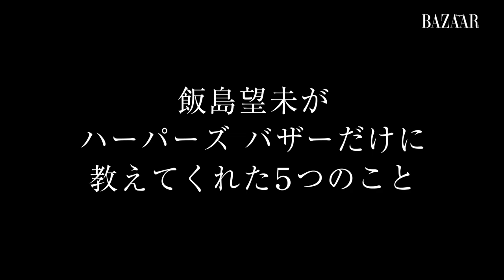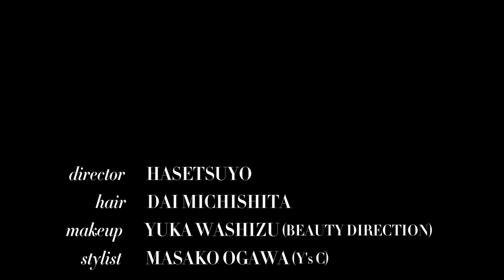バレエダンサー、飯島望未が自炊で作ったものは？｜Nozomi Iijima｜The Last 5｜ハーパーズ バザー（Harper’s BAZAAR）公式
バレエダンサーであり、シャネルのビューティアンバサダーとしても活躍する飯島望未さんがハーパーズ バザーだけに教えてくれた「The Last 5」。

Director: HASETSUYO
Creative producer: YUSUKE HAMA
Hair: DAI MICHISHITA
Makeup: YUKA WASHIZU (BEAUTY DIRECTION)
Stylist: MASAKO OGAWA (Y's C)
Special thanks: CHANEL